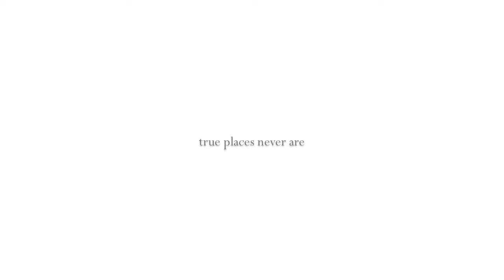WHITE:WIDE:WET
primo spasimo

FIRST CREW:

Rajeev Badhan
Alberto Baraghini
Valentina Beotti
Nicola Bonimelli
Francesco Bressan
Michela Bruni
Luca Caldelli
Barbara Caridi
Camilla Carè
Velia Esposito
Desirée Giorgetti
Giuseppe Innocenti
Giuseppe Insalaco
Matteo Menicocci
Maria Giulia Mutolo
Arianna Nacci
Andrea Pizzalis
Francesca Pizzalis
Andrea Ravieli
Roberto Risica
Francesca Turrini

video editing by | Luca Caldelli